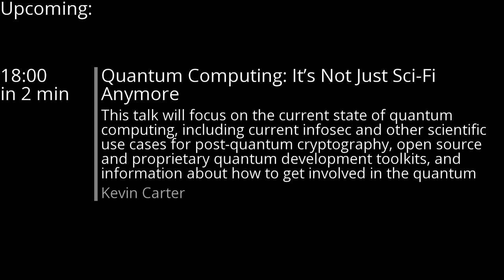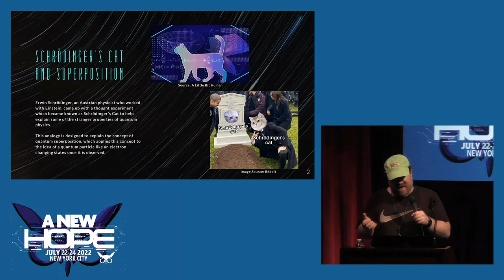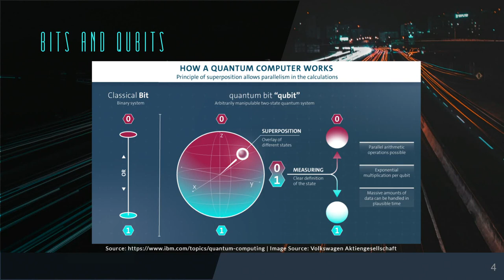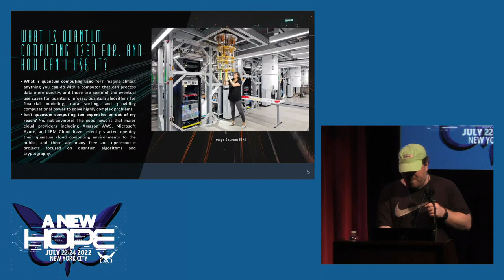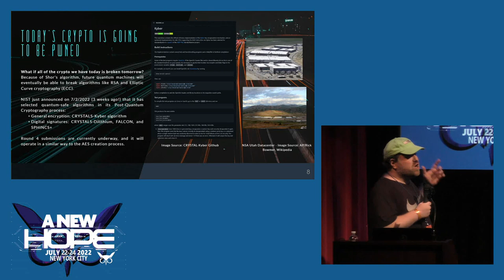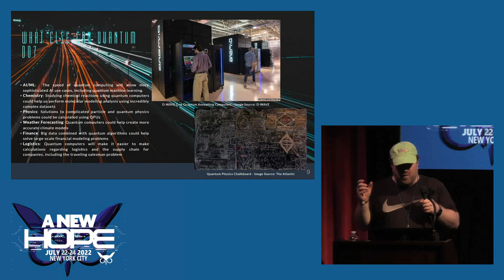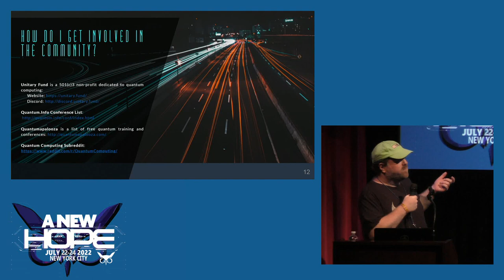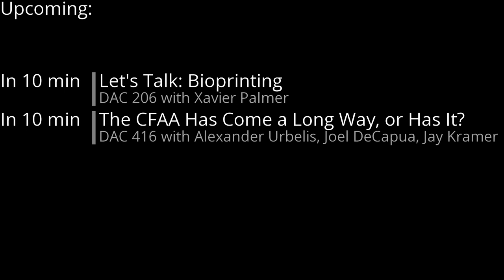A New HOPE (2022): Quantum Computing: It's Not Just Sci-Fi Anymore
Friday, July 22, 2022: 6:00 pm (Little Theatre): This talk will focus on the current state of quantum computing, including current infosec and other scientific use cases for post-quantum cryptography, open source and proprietary quantum development toolkits, and information about how to get involved in the quantum computing community. Quantum cloud computing technology will be discussed in depth, and there will be demos of quantum computing systems throughout the presentation.

Kevin Carter